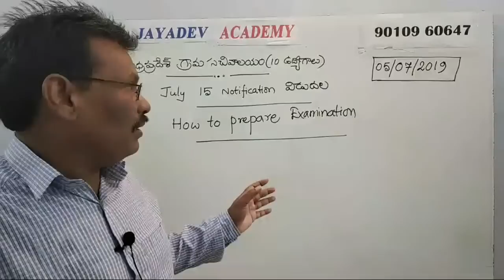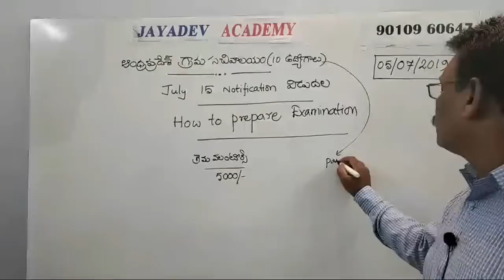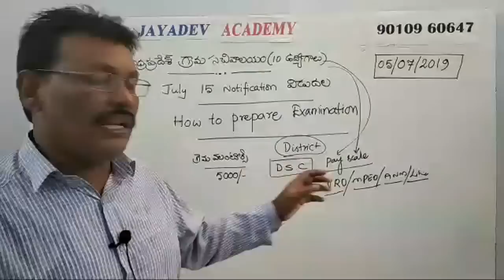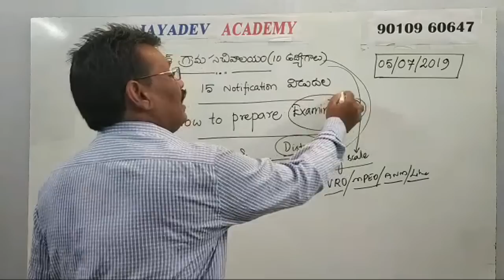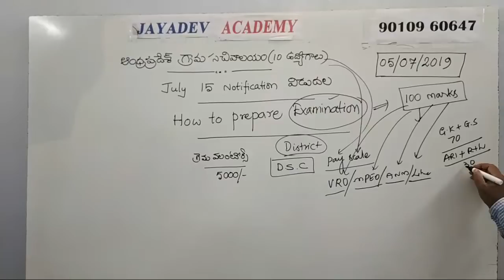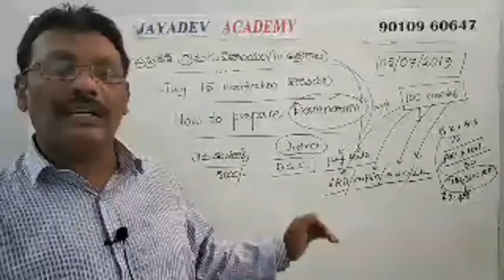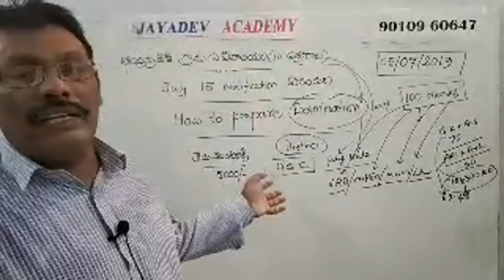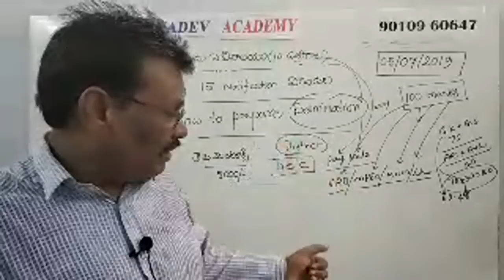A.P. GRAMA SACHIVALAYAM (10 JOBS)NOTI.JULY 15,HOW TO PREPARE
How to prepare examination explaining by jayadev sir